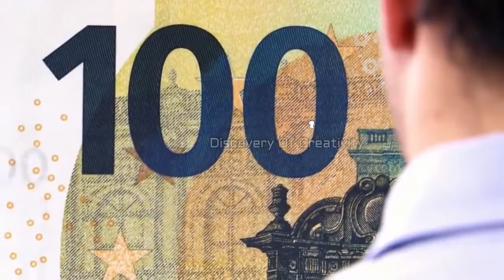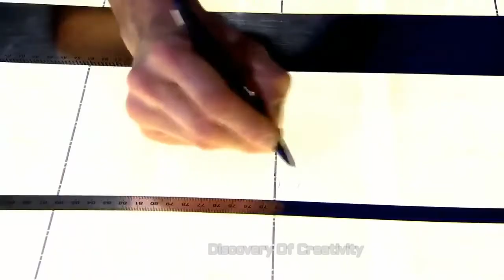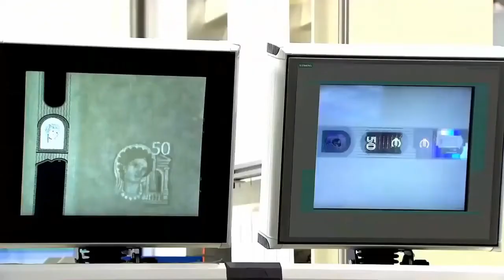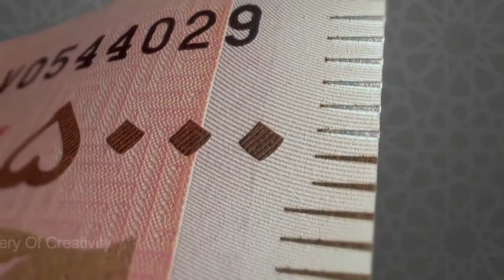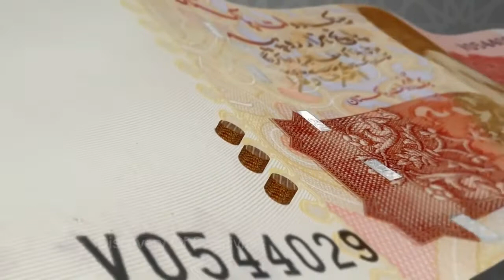Do You Know How Currency Notes are Made | how money is made (Urdu/Hindi)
Voice Over By : Saad Khan Tanoli